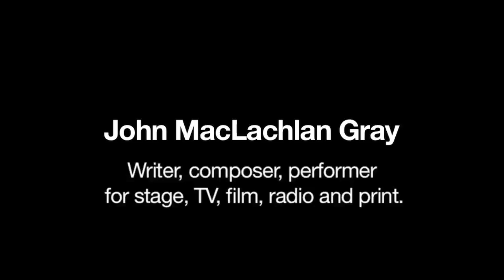A few words from John Gray.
John Gray, a Canadian writer, composer, and performer and father of Zachery Gray of The Zolas (who performed at our May 7 event), gives his input into the importance of the CBC as a venue for showcasing and bringing awareness of Canadian talents.